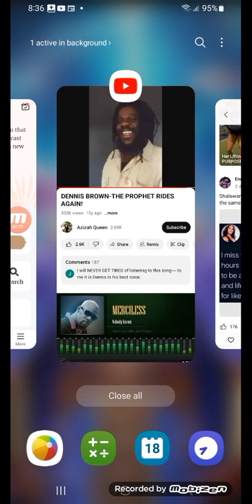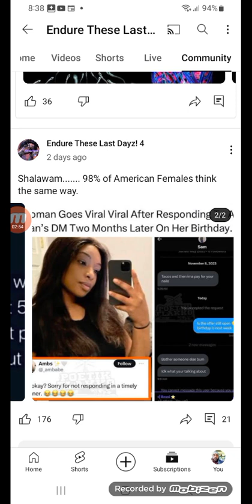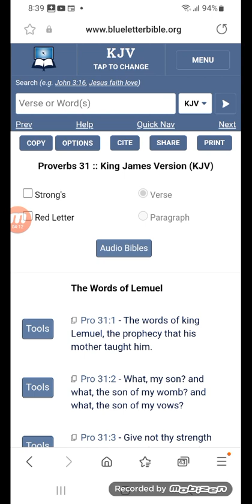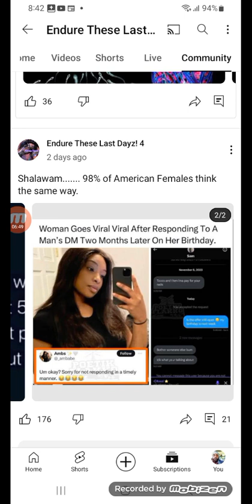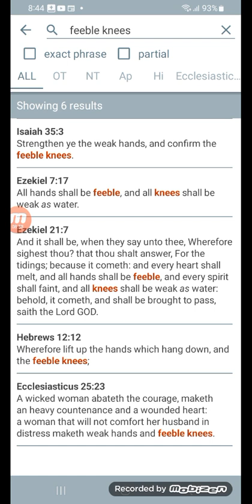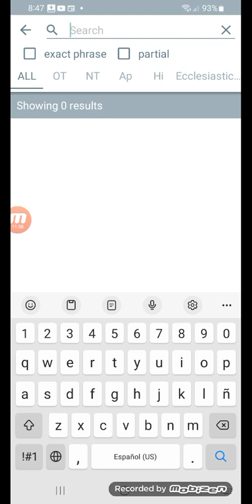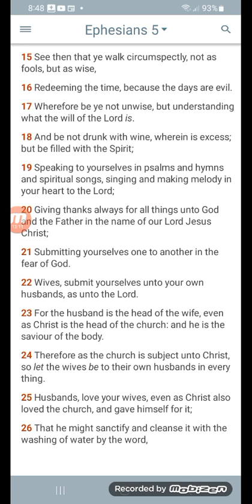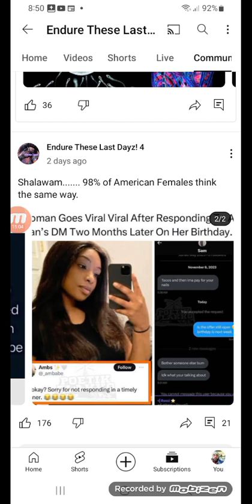JEZEBELS, MAKING THEIR INTENTIONS KNOWN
Michael 3:10